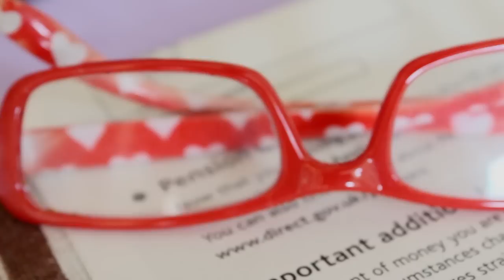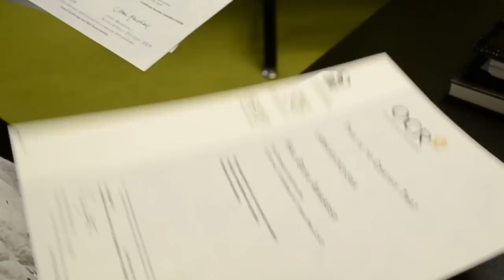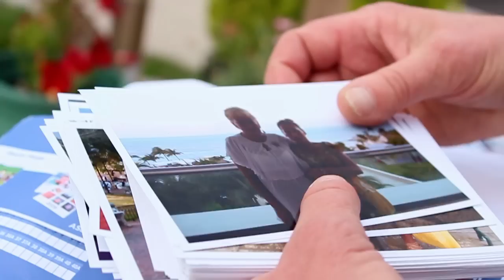Latvieši pelna Lielbritānijas pensiju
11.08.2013, LNT Ziņas, Uldis Āboliņš
No Latvijas uz Lielbritāniju ir sācies jauns emigrācijas paveids -- pensionēšanās migrācija. Tas pārsteidzis pat demogrāfus Latvijā, jo līdz šim pirmspensijas vecuma cilvēki kūtri krāmēja koferus. Apjaušot, ka Latvijā veiktās sociālās apdrošināšanas iemaksas tāds nabadzības pabalsts vien būs, pirmspensijas vecuma latvieši steidz strādāt uz Lielbritāniju, lai nopelnītu britu minimālo pensiju. Lielbritānijā immigrantu no Latvijas vidējais vecums ir 28 gadi, taču darba aģentūras novērojušas - arvien biežāk uz Lielbritāniju sākuši emigrēt latvieši vecumā pēc 50 gadiem.